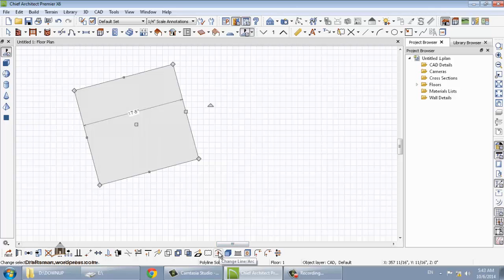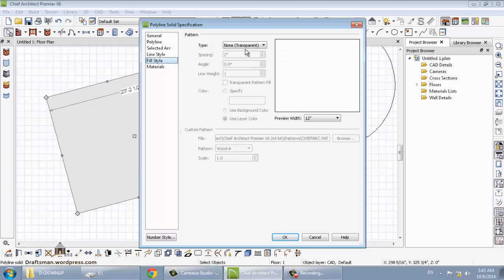chief architect 8polyline